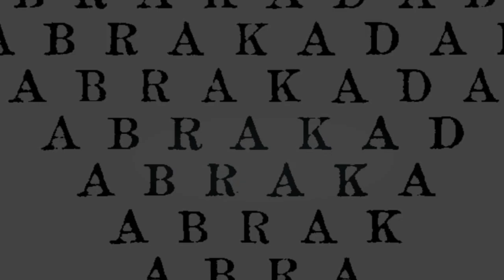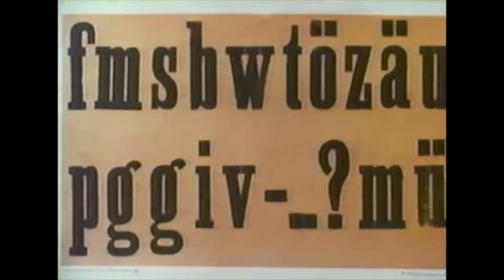Dana Plato - Little Genius (uncensored version)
from: "Wrong Quotes"
Little Einstein was severely retarded
He used to headbang if left unguarded
When he saw a number, he got a panic attack
Black black, carbon black

Little J.D. Salinger, a full-time disaster
With his skinned knees and white frayed plasters
Every single time he heard a story
Crashed his skull into the boiler

Why do you insist on our frontal lobes?
Here we are, full of vital fluids
An astonishing sense of humor
A superb way of creating rumor

Little Picasso
was one of a kind
And it’s widely accepted
he was color blind

In the mirror our hocus-pocus
We will never really focus
Why do you harass us with your interviews?
All we need is just a garden with a view

The quarks, the rays
Aimless movements across our face
Our mind spots a catcher in the rye
Spastic movements between our thighs
String theory and honeyed cellos
Shaky movements under our elbows
We’ll be the worst villain
Movements movements movements
Movements even in our brain

It’s really tough
A target to identify
Lost in this sweet heaven
of redundant stimuli

It’s really hard
To freeze, to stand, to paralyze
Could I with a blinder
Or maybe with a ball-and-chain?

It’s a fearful task
Finding the right measure
It probably would be enough
To resist the akathisia

Little Edison never did his homework
Anytime he tried to open his books
All of a sudden he had to stand up
and play, play, desperately play

Little Chesnutt
Our juicy fruit
We know he was constantly

If you admire David Robert Jones
You should possibly get to know
That when he wrote his compelling lyrics
He couldn’t help carelessly nose-picking
Cubist seizures as in Guernica
Aimless movements from our fingers
Electricity, neon lights
Frantic movements across our eyes
An unstoppable wheel-chair
Awful movements all through our hair
We’ll eat spiders for the next five years
Movements movements movements
Movements even in my tears

Listening to our nonsense jokes
You might argue we are phase-delayed
But if you experienced our St. Vitus’ dance
We’d persuade you we are phase-advanced

A little genius needs to save his rights
Just, for instance, to twist and shout
A stroke of genius deserves attention
But not the one you use to think about

Having fun with my infant’s pokes
I will never ever really focus
Why do you harass me with your questionnaires?
I want my thoughts to freely hover in the air

Why do you harass us with your questionnaires?
We want our thoughts to freely hover in the air.

Fixx: guitar, words
Humpty Dumpty: vocals, synth, guitar, electronic drumming
Monster Joe: bass

Mixed and mastered by Andrea Di Biccari (Sloth Studio)